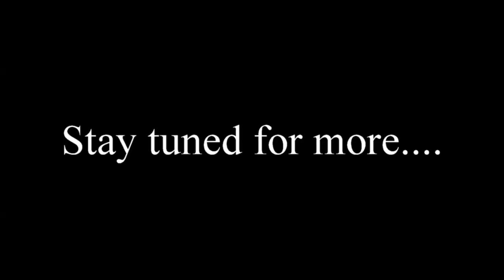Braves Beat: Season 14: Episode 14: 4-20-18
Yo its another episode of Braves beat